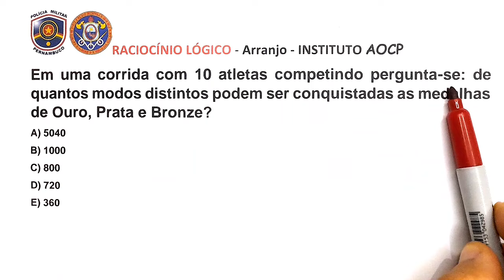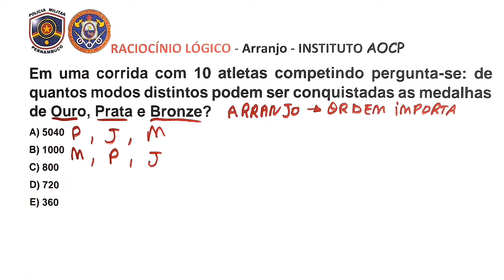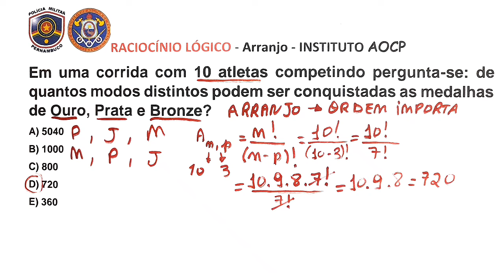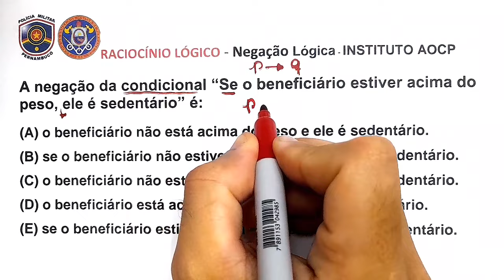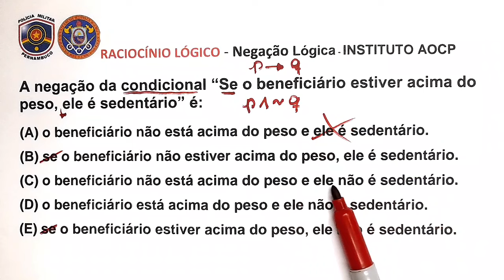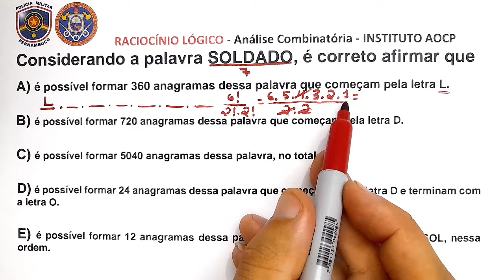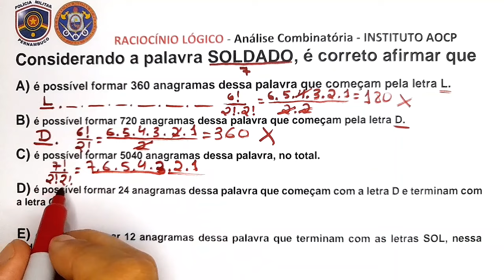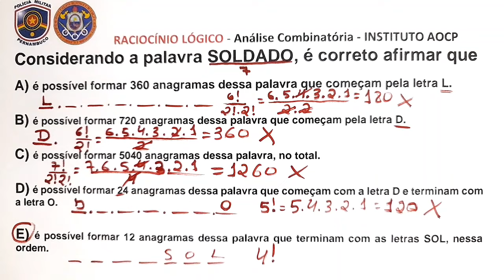🚨CONCURSO PMPE 2024 ➡ RACIOCÍNIO LÓGICO [Instituto AOCP😱 ] QUESTÕES COMENTADAS ❗ |Parte 7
🔥🔥🔥🔥 IMPERDÍVEL 🔥🔥🔥🔥
APOSTILA DE RACIOCÍNIO LÓGICO - INSTITUTO AOCP
➡  Baixe a apostila aqui 📚 👇

🚨 Neste vídeo, você irá praticar questões de raciocínio lógico do INSTITUTO AOCP. São três quetões envolvendo probabilidade,  combinação e equivalência lógica.

🚨 PARA A PARTE 1 ACESSE O LINK 🔥

🚨 PARA A PARTE 2 ACESSE O LINK 🔥

🚨 PARA A PARTE 3 ACESSE O LINK 🔥

🚨 PARA A PARTE 4 ACESSE O LINK 🔥

🚨 PARA A PARTE 5 ACESSE O LINK 🔥

🚨 PARA A PARTE 6 ACESSE O LINK 🔥

⏩ ACESSE O TELEGRAM

👍 Se não é inscrito, increva-se para ajudar o canal ANDREMÁTICA 👍